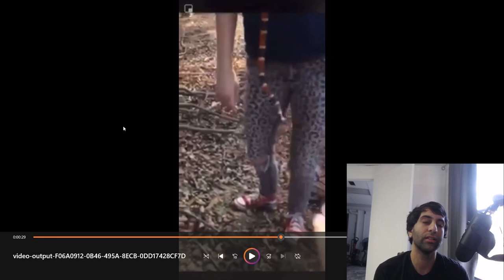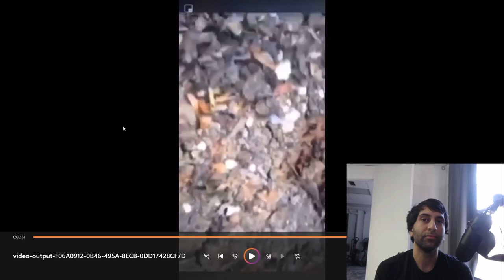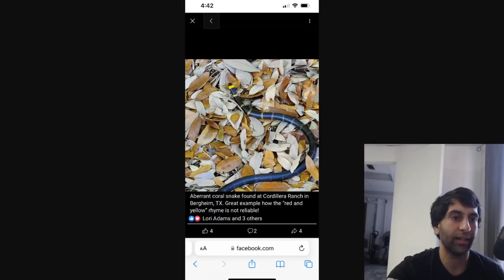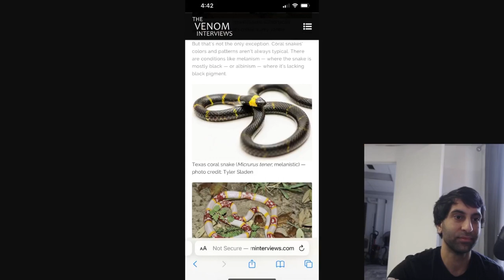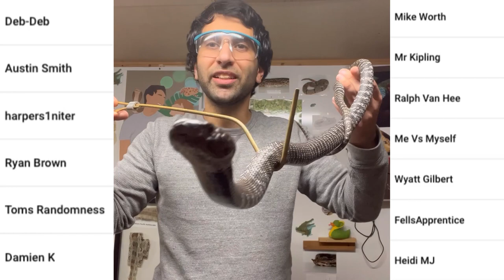Coral Snake BITE | Mark’s Reptiles reacts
Channel Members!
Ralph
Damien
Tom
Ryan
Harper
Austin
Deb
Mr Kipling
Mike
Heidi
Wyatt
Peyton
Mike